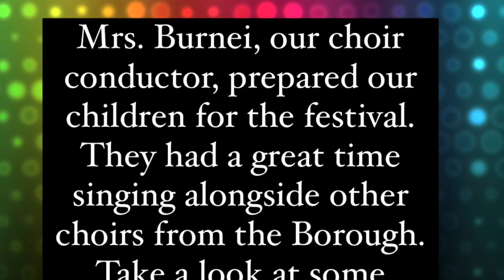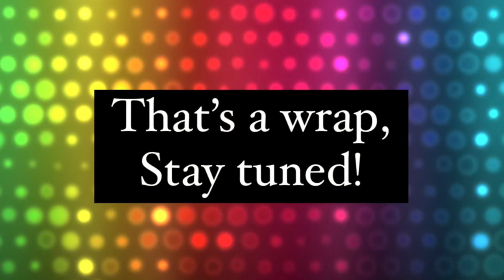GTTV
• Choir
• Ice skating